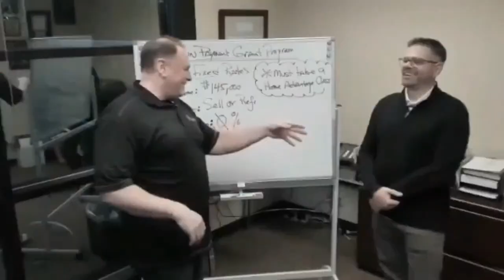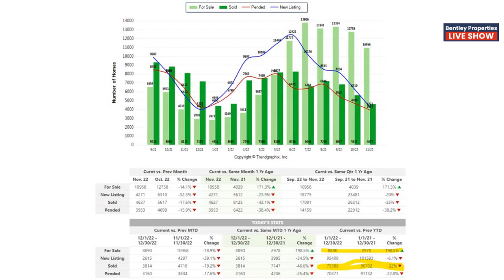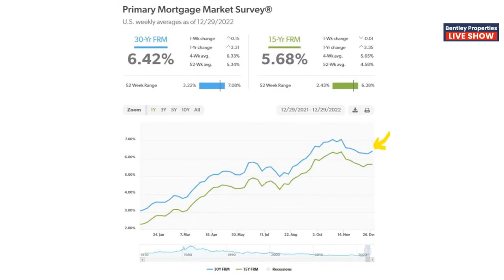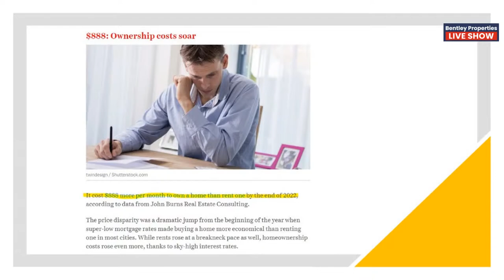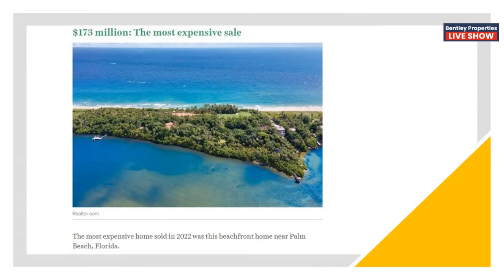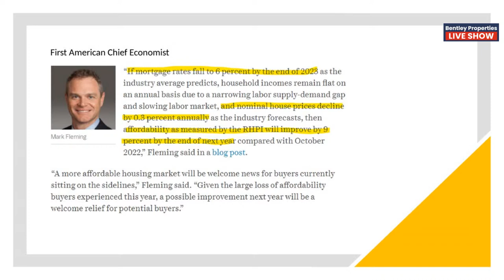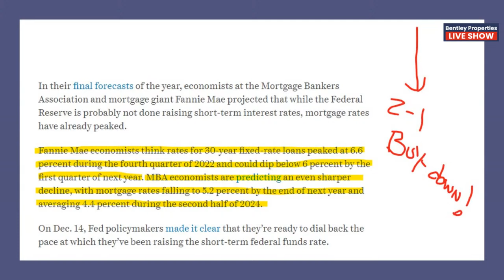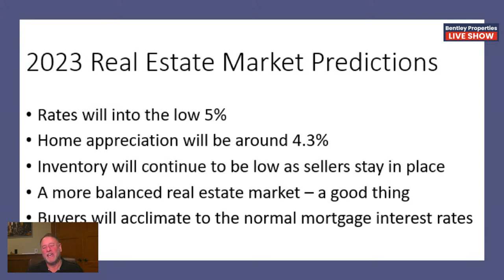The Dirty Data That Drove A Weird Year In Real Estate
I just loved this title from Ben Verde and thought it really captured the incredible real estate market and what is in store for us next year! Happy New Year!!

➡️Are sellers aiming to high? Are buyers missing an amazing opportunity?